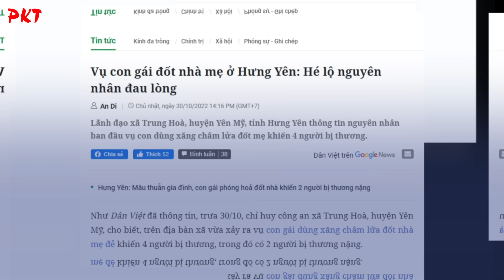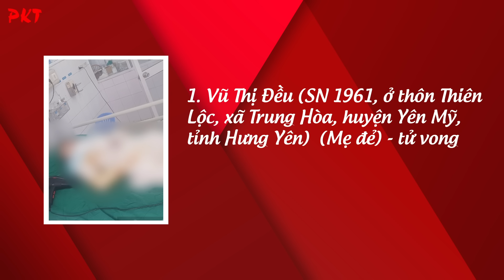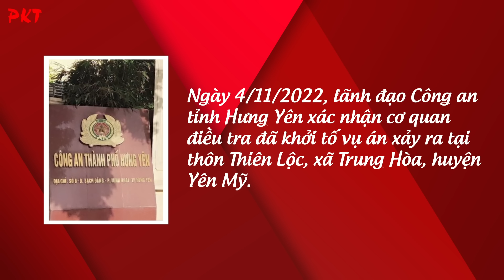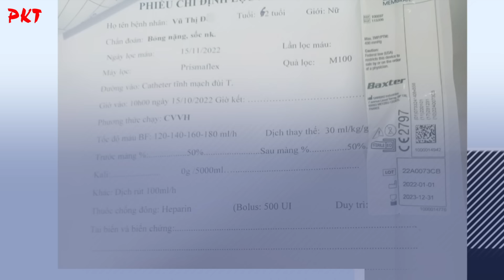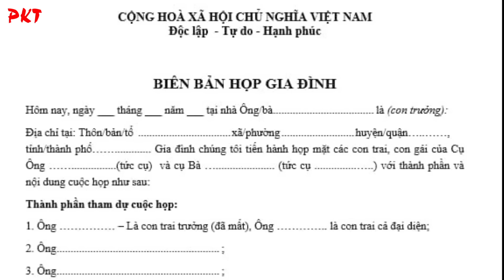Tranh chấp 1 MÉT ĐẤT: Ba con gái ĐỐT NHÀ MẸ ĐẺ, anh em tương tàn, cạn tình đứt nghĩa | PKT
PKT | Tiểu sử giang hồ - Tiểu sử tử tù - Tiểu sử người nổi tiếng |  Xuất phát từ mâu thuẫn trong việc phân chia đất đai tại gia đình, ba người con gái mang xăng đốt nhà mẹ đẻ. Hậu quả, khiến hai người con gái và người mẹ lần lượt tử vong. Người con gái còn lại (Đỗ Thị Đưa) bị khởi tố và xét xử với 2 tội danh, cuối cùng chịu mức án 22 năm 6 tháng tù

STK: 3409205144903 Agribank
Chủ tài khoản: BUI THI THANH VAN